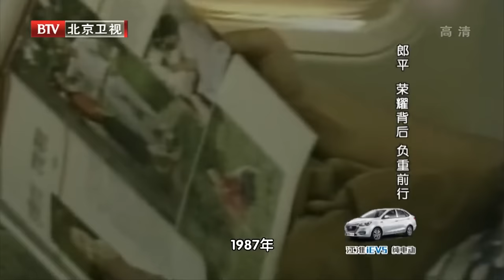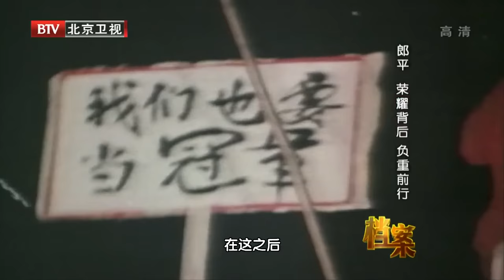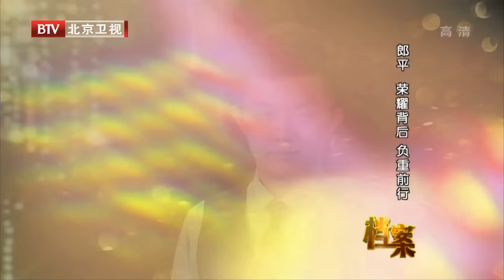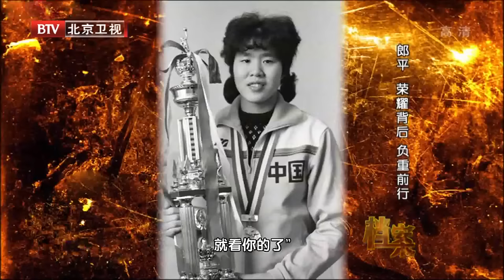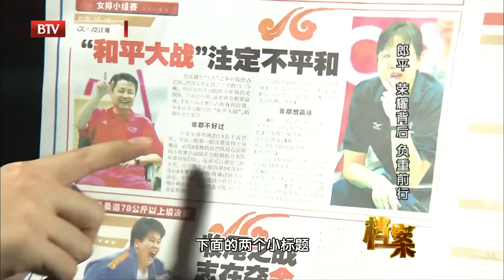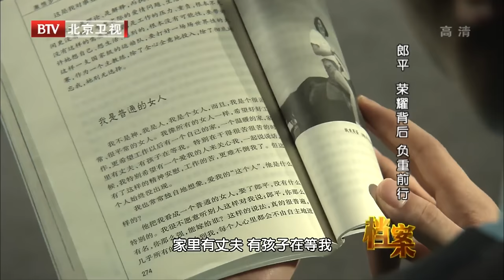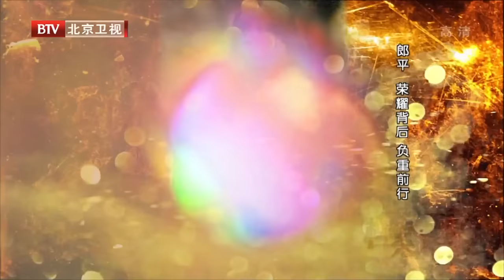为什么唯一女儿是美国国籍 郎平的回答一针见血 令人无法反驳 如今豪宅豪车让人望尘莫及